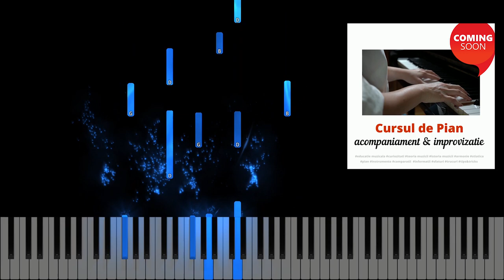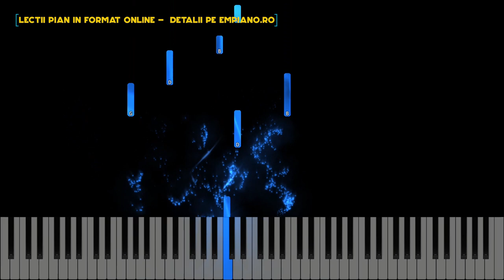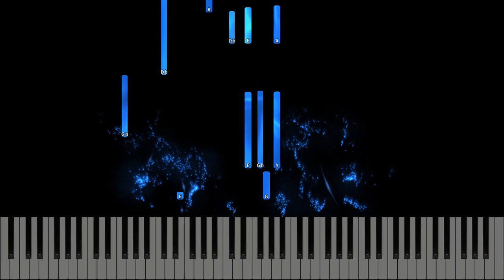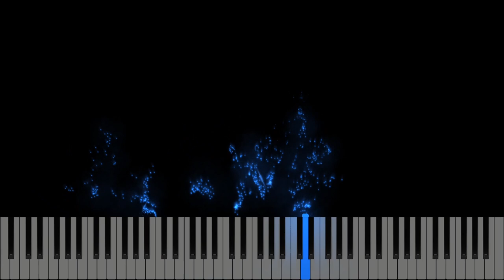O inima curata - v2 - Instrumental Pian - Negativ Pian - Tutorial #474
Muzică si Text: autor necunoscut
Gama : Re Major
Tempo : 60